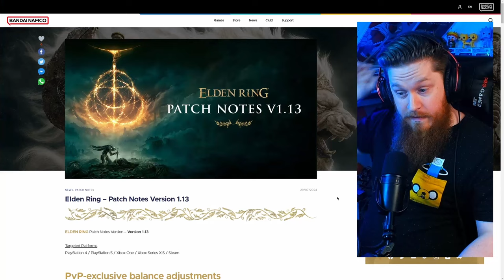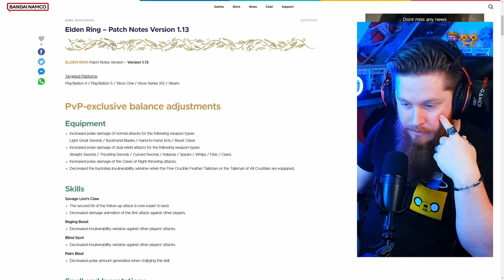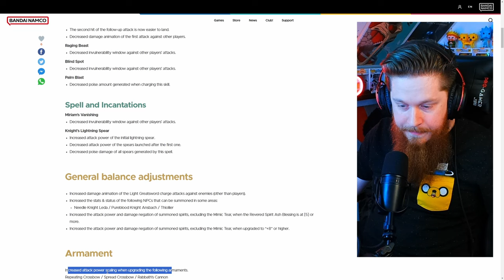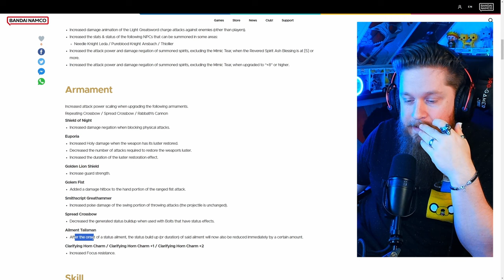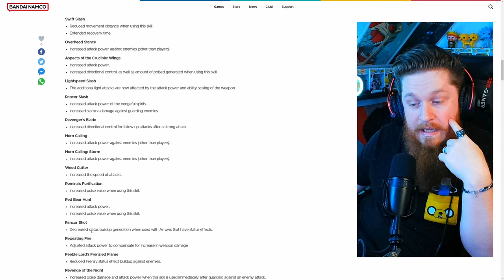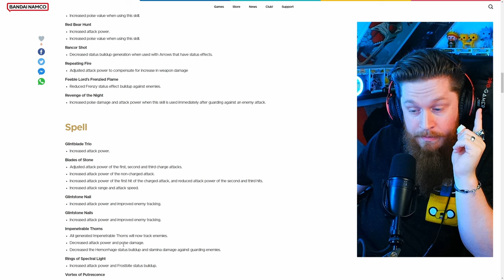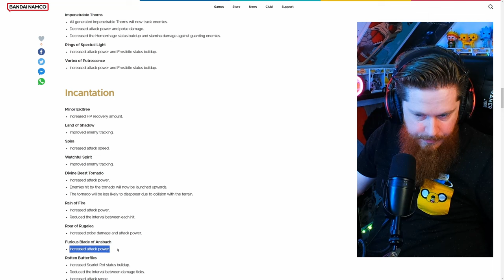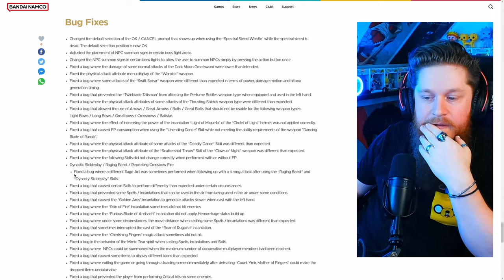Masywny patch 1.13 do Elden Ring odmienia grę | Powtórne nerfy, więcej buffów i kupa bugfixów